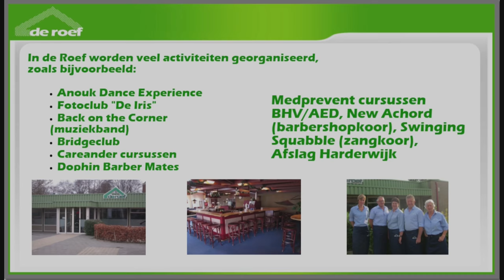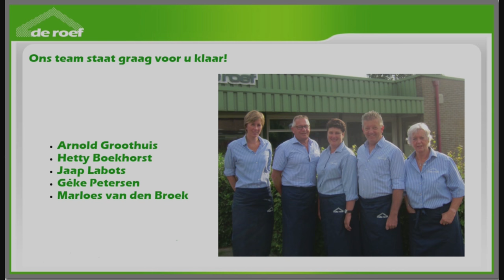HK13 Live Seizoen 1 - Aflevering 4 (44 min)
HK13 Live is een maandelijkse talkshow. Het is een programma met achtergronden en actualiteiten van kerk tot kroeg.

In de vierde aflevering onder meer aandacht voor AZC. Roger Dragstra van platform Welkom Vluchtelingen Harderwijk en Berry Prins van Gemeente Harderwijk projectleider AZC Harderwijk lichten ons toe over het verloop van het AZC in Harderwijk. Verder aandacht voor Harderwijker sporttalenten die donderdag 23 juni 2016 zijn gehuldigd. Sporttalent van het jaar 2016: Ruby Huisman (BMX) en genomineerde Matthew Martens (KATA) zitten aan tafel. Op de bedrijvenparken van Harderwijk willen ze het 'Internet der dingen'(Internet of Things) aanleggen. Slimme sensoren moeten bv meten hoeveel mensen er zijn en of vuilnisbakken vol zitten. Lino Bijnen van de CAI Harderwijk verteld hoe dit werkt. De muziek is in handen van Andries van den Brink en Roy Otters. Onze vaste tafelgast was helaas verhinderd en Frits Sparnaaij nam voor de laatste keer zijn plek in.

HK13 Live wordt semi-live opgenomen. Dat wil zeggen: grotendeels in één keer opgenomen, maar wel een dag later uitgezonden. Op zondag 26 juni kunnen Harderwijkers kijken om 17.00 uur na het nieuws. De herhaling is daarna elk oneven uur na het journaal te zien. HK13TV is van plan om tot aan de zomer vier maandelijkse uitzendingen te maken en vervolgens te kijken of het programma in september voor een tweede - uitgebreider - seizoen kan doorgaan.

HK13 Live is ontstaan onder leiding van regisseur Christiaan Schaftenaar en presentator Frits Sparnaaij. Veel andere HK13TV-vrijwilligers zetten zich in voor het programma.

HK13TV Een lokale publieke televisiezender voor en door Harderwijkers en Hierdenaren. Een plek waar ze terecht kunnen voor alles over de stad. Zonder winstoogmerk en met hulp van vrijwilligers. Dat is waar HK13TV voor staat. Daarom zendt de zender een breed scala aan beeldmateriaal uit. Van evenementenverslagen tot de raadsvergaderingen, van historisch beeldmateriaal tot lokaal nieuws. HK13TV is te zien op of CAI-kanaal 13.

Presentatie
Tabitha Poolen
Harry Schipper

Gasten
Frits Sparnaaij
Berry Prins (Gemeentelijk projectleider AZC Harderwijk
Roger Dragstra (Platform Welkom Vluchteling Hardewijk)
Andries van den Brink (zanger)
Lino Bijnen (Bestuur CAI en Jachthaven)
Ruby Huisman (Genomineerd Sporttalent van het jaar - BMX)
Matthew Martens (Genomineerd Sporttalent van het jaar - KATA)

Singer-Songwriter
Andries van den Brink & Roy Otters

Producent
Frits Spaarnaaij
Christiaan Schaftenaar

Redactie
Tabitha Poolen
Harry Schipper

Regie
Chanel Trapman

Assisten regie
Johan van Roekel

Techniek/Insert/Schakeltechnicus
Christiaan Schaftenaar

Floormanager
Anneke Immink

Make-up
Alice Westerink

Nico Schaftenaar
PeBe Produkties
Mees Oldenburg
Althaea Bloemsierkunst

Camera
Johan Ramon
Karel J. Maaswinkel
Tobias Deleij

Geluid & Licht
Edwin Dijkens

Intro, inserts & GFX
Barney Schouten

Inserts & Edit
Tabitha Poolen
Christiaan Schaftenaar

Dit was een productie van
SparnaaijTV en Schaftenaar Media Productions

AUTEURSWAARSCHUWING:
Alle rechten voorbehouden.